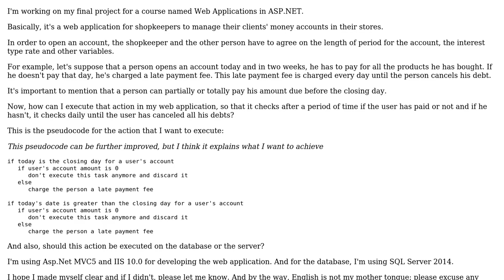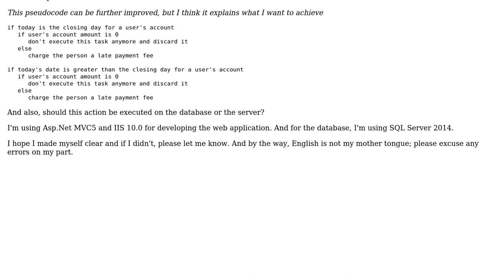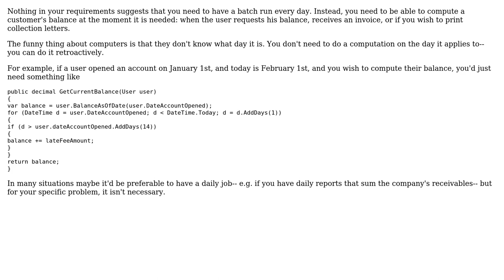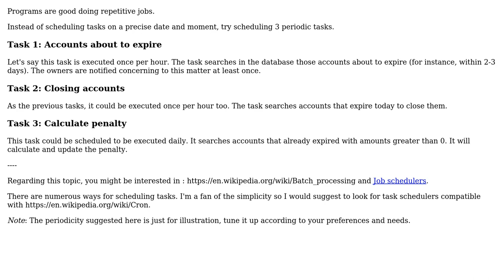Software Engineering: How to automate certains tasks in a web application? (3 Solutions!!)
Software Engineering: How to automate certains tasks in a web application?

With thanks & praise to God, and with thanks to the many people who have made this project possible! | Content (except music & images) licensed under CC BY-SA | Music | Images & others | With thanks to user Laiv user Kilian Foth user John Wu user GianMS user GauravKP and the Stack Exchange Network Trademarks are property of their respective owners. You are responsible for your own actions.